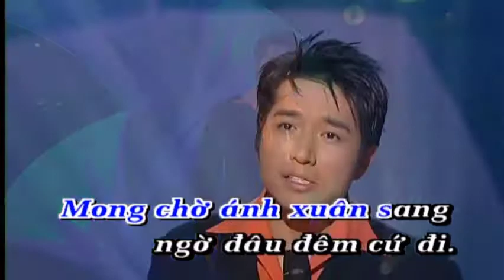phiên gác đêm xuân